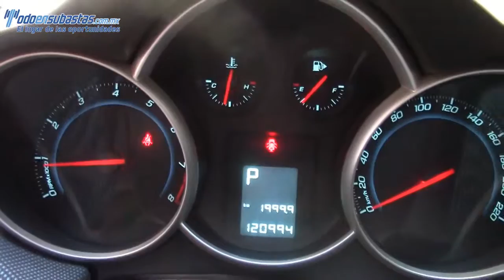632505 Chevrolet / Cruze / 2010